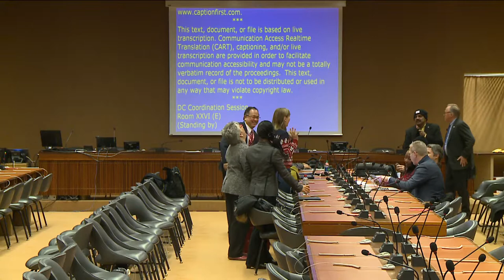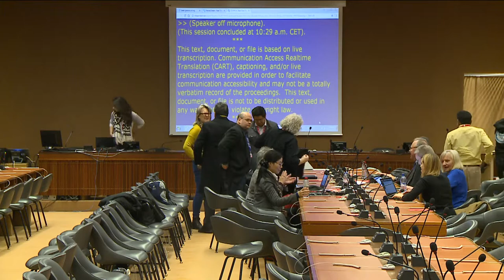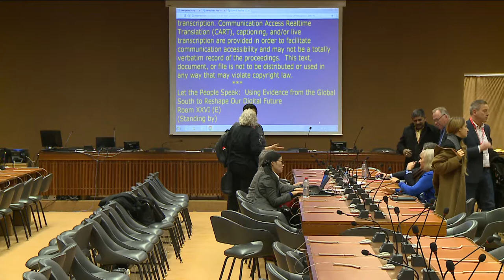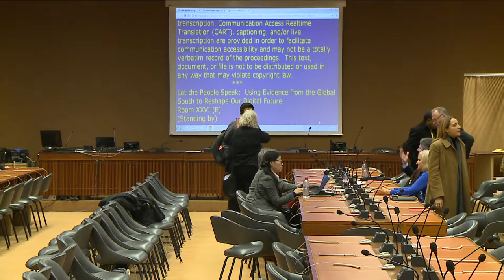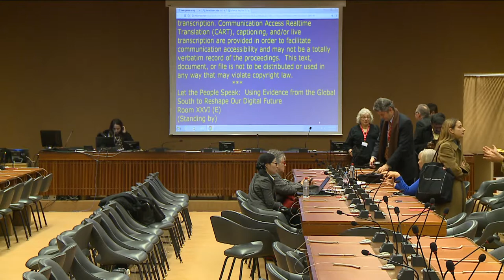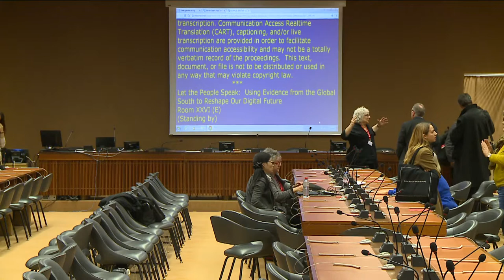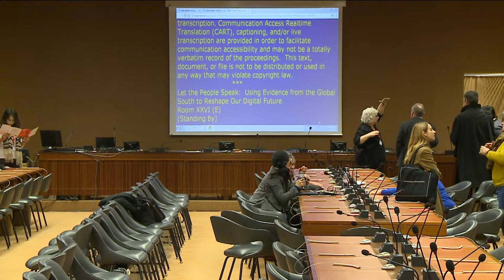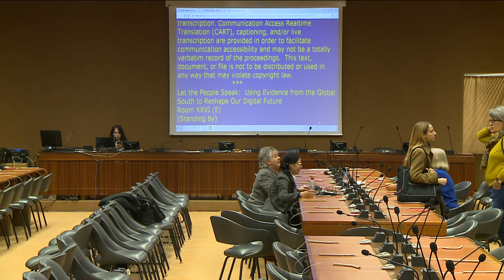IGF 2017 - Day 4 - Room 26 - DC coordination Session